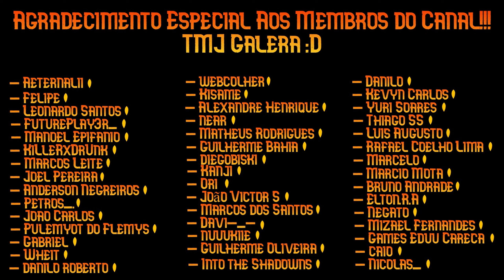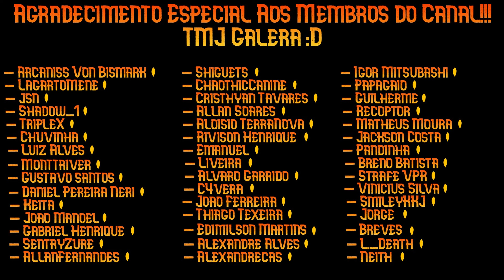Ceti Lacera com Dano em Área espalhando Procs | Guia de Build e Dicas | Warframe Arsenal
Salve galera, trazendo mais um vídeo pra vocês. Nele vamos abordar a arma Ceti Lacera. Vamos passar pelos atributos, build e gameplay tudo com dicas. Nozes.

00:00 - intro
01:05 - Atributos da Arma
02:35 - Build
05:15 - Gameplay
09:32 - Cabo e Agradecimentos